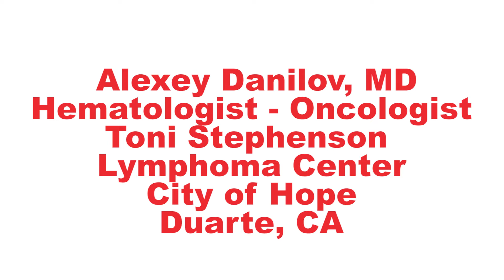Natural Killer Cells as a Novel Therapy in Chronic Lymphocytic Leukemia (CLL) - ASH 2021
Exciting research is underway to tweak already available therapies for chronic lymphocytic leukemia / small lymphocytic leukemia (CLL / SLL). One such study is aimed to optimize outcomes and eliminate certain ill-effects of chimeric antigen receptor T (CAR-T) cell therapy that targets CD19, as well as the CD-20-specific antibody, rituximab. At the American Society of Hematology (ASH) annual meeting in 2021 scientists presented a study that evaluated the effectiveness of triple gene-modified cells, called “iDuo” Natural Killer (NK) cells.

Dr. Veronika Bachanova, MD, Professor of Medicine and Director of Cell Therapies and Hematologic Malignancy Department at the University of Minnesota, discusses the research.